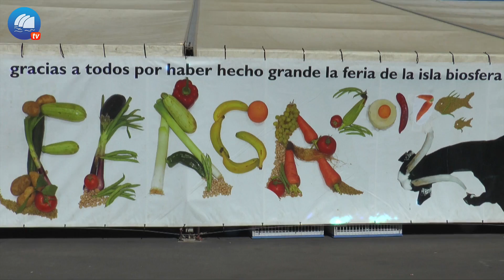Feaga 2017 - Resumen domingo 23/04/2017